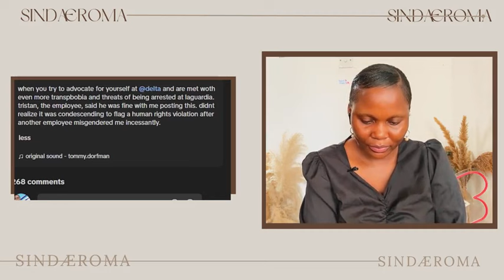BASED Airline Employee SHUTS DOWN WOKE Trans Influencer CRYING About Misgendering In Airport!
♛ Hello Sindafam,

Tags ☟